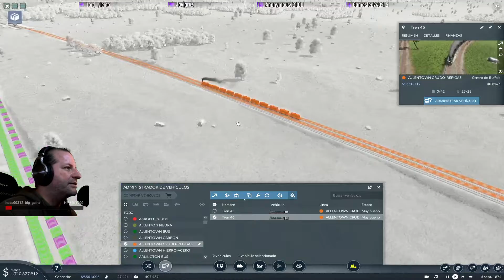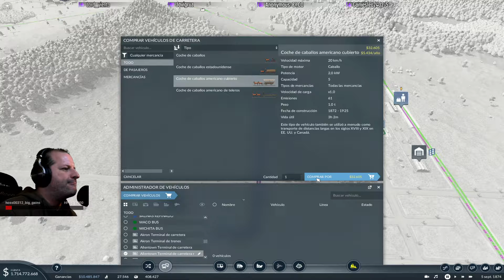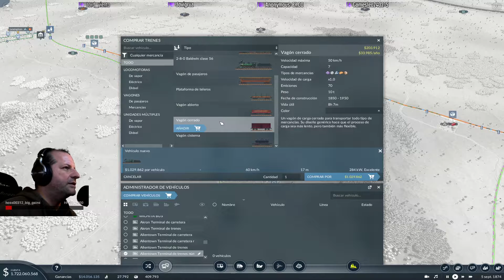🚈🌉🚈 Transport fever 2 | Mapa Megalomaniaco 6.4 🚈🌉🚈